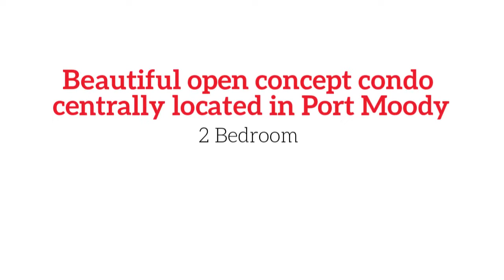307 - 3240 St Johns St, Port Moody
SUPER INVESTMENT PROPERTY 2 bedroom and 2 bathroom 3rd floor Corner Unit at "The Square" on St. Johns Street. Beautiful Port Moody condo includes granite counter tops, breakfast bar, stainless steel appliances, upgraded in-suite laundry, cozy gas fireplace, lovely master bedroom with 4 piece ensuite bathroom. Covered patio with view for outdoor entertaining. Building features: gym, amenities room and playground. BONUS - 2 parking stalls and locker. RENTALS ALLOWED. Close to Rocky Point Park, Craft Breweries, Newport Village, Suter Brook, West Coast Express and just steps to Inlet Centre skytrain station.